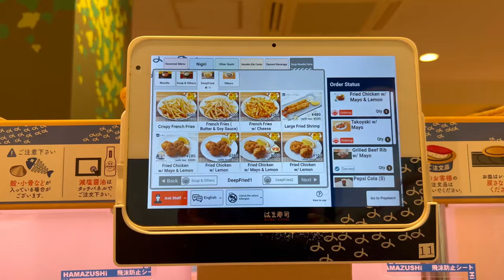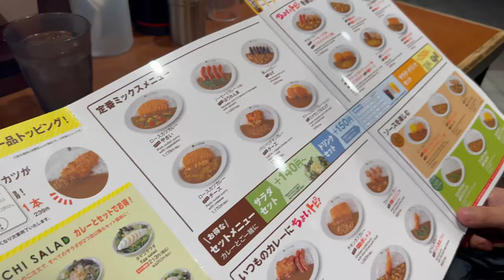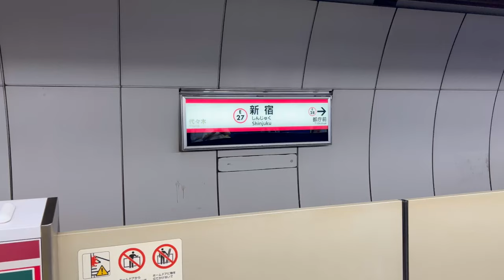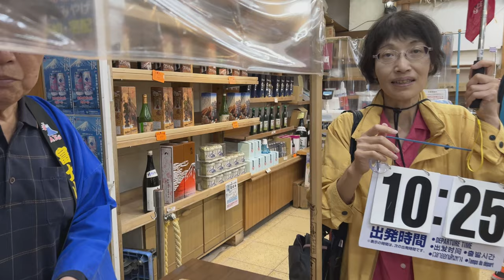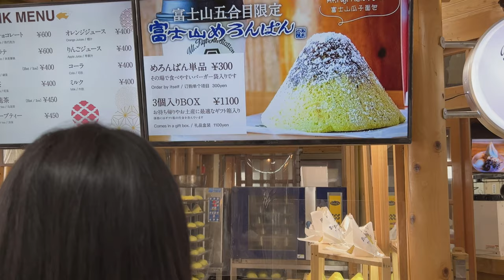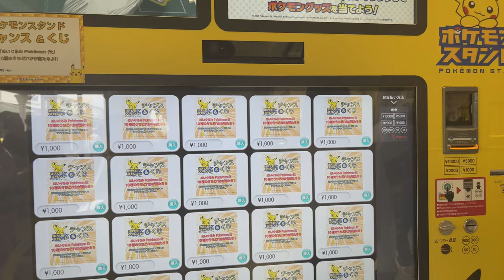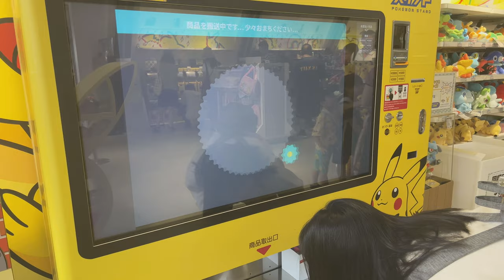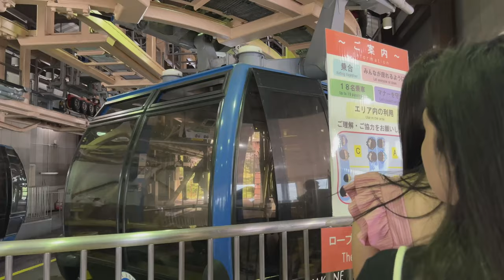TOKYO, JAPAN 🇯🇵 Part 2 | Your Name, DisneySea, Mt. Fuji, Hakone, Owakudani, Lake Ashi, TeamLab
🗼 Welcome to Part 2 of our Tokyo, Japan adventure! 🇯🇵

Book all your passes through Klook!

Time Codes
0:00 Intro
1:44 Your Name Pilgrimage
5:50 Tokyo DisneySea
13:48 Mt. Fuji Station
17:35 Gotemba Premium Outlets
19:45 Hakone Ropeway
21:06 Owakudani
23:38 Lake Ashi
26:03 TeamLab Planets